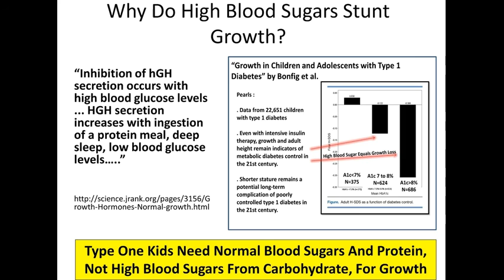Q22: Child Growth, High Blood Sugars and Hypothyroid.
Dr. Bernstein discusses appropriate blood sugars for a child. This video was produced and edited by Dr. RD Dikeman and David Dikeman of TYPEONEGRIT.